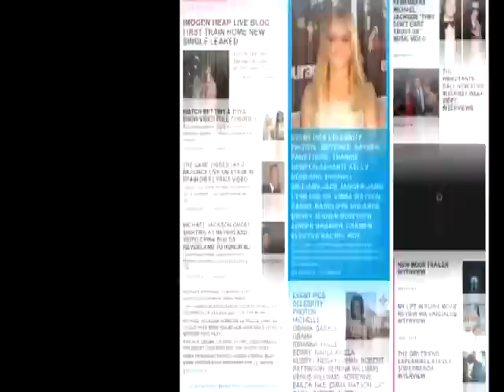TiMER TRAILER JAC SCHAEFFER INTERVIEW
The Tribeca Film Festival kicks off with the Elton John documentary "The Union". The festival runs from April 21 to May 1.
Binside TV Correspondent Shomari Harris interviews Jac Schaeffer about her film Timer.